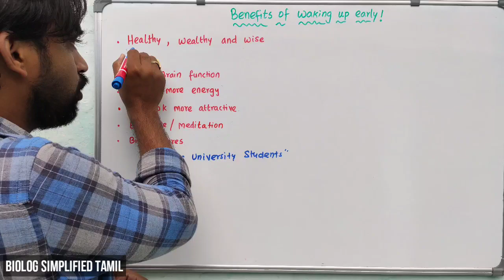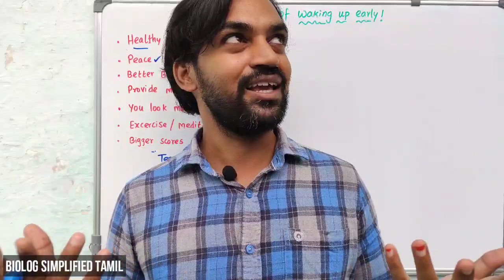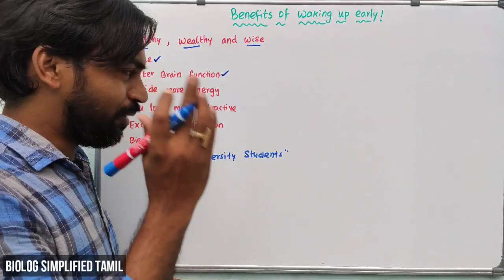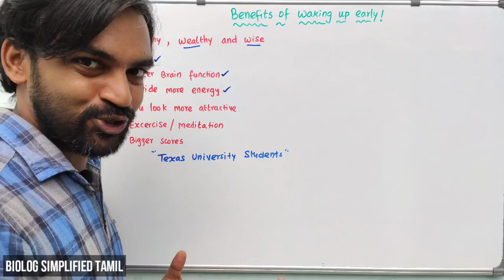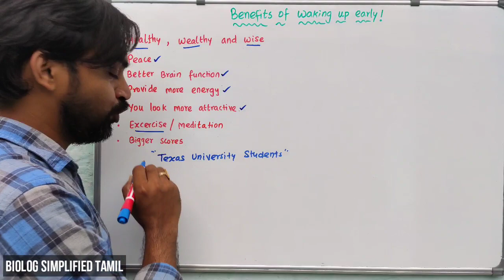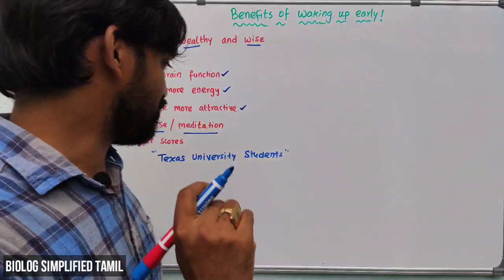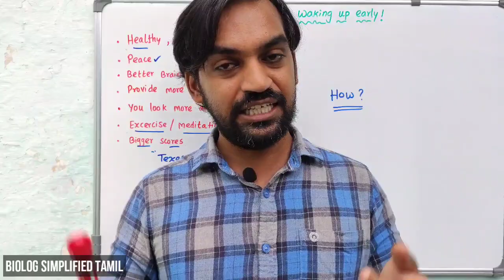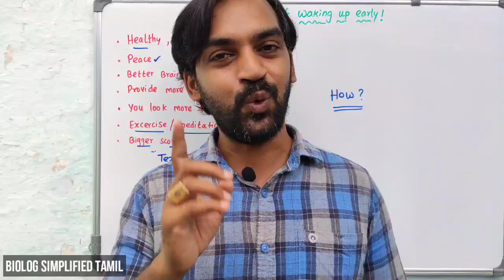Benefits of waking up in early morning | How to wake up early | Sunday study tips | Senthilnathan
If you wake up at 5 AM, this gives you more time to work on your overall fitness. Your health depends on your activity level and exercise is important for a healthy lifestyle.